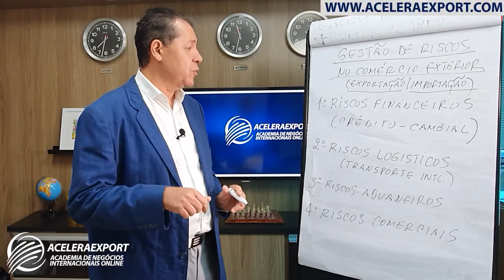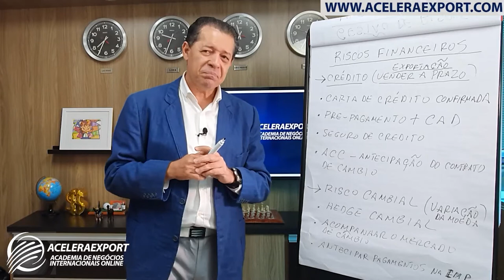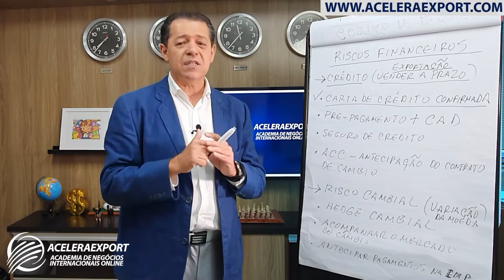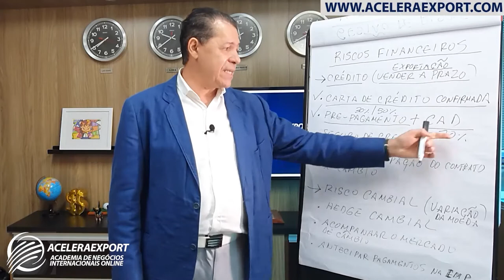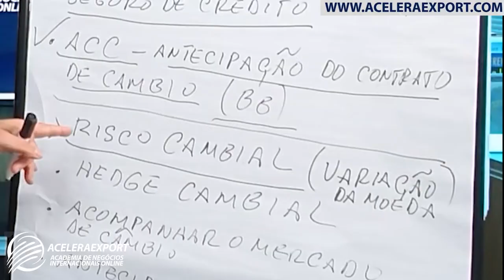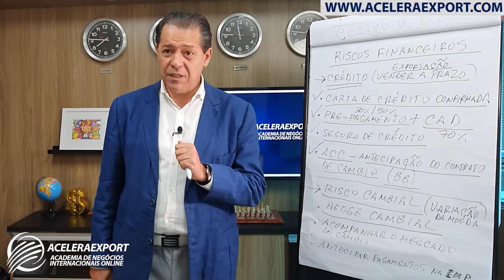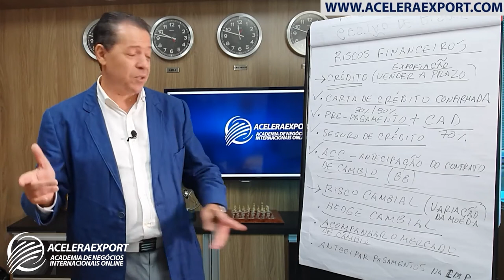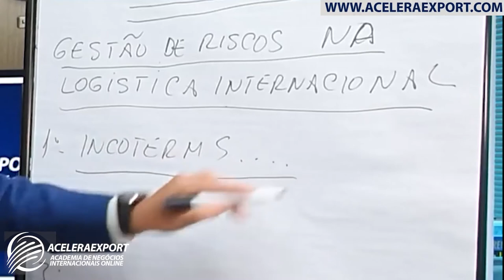GESTÃO DE RISCO NO COMÉRCIO EXTERIOR, APRENDA A MITIGAR RISCOS